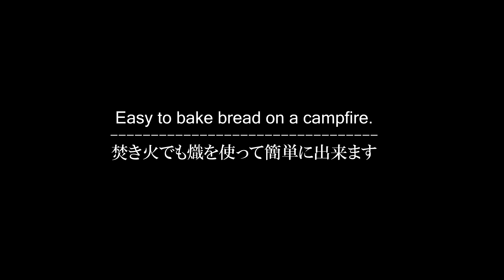【誰でも簡単】飯盒パンの作り方 / How to make bread using Military mess kit M40 / 飯盒料理 / 飯盒オーブン / スウェーデン軍飯盒と兵式飯盒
飯盒を使ったパンの作り方です。小麦粉（強力粉）、ドライイースト、塩、水（お湯）だけで作る簡単なアウトドア料理です。野外でパンを焼くのはハードル高く感じますが、実は楽勝です。「こねないパン」のレシピでいけます。野外料理なので、なるべく手を汚さない（手を使わない）ように作っています。熱源は、焚き火でも炭火でも出来ます。炭火の方が温度管理が楽なのでやりやすいですが、慣れると焚き火でも楽に焼くことが出来ます。飯盒をオーブンにして使うので、上下から熱します。アルミ製飯盒でもステンレス製飯盒でもかまいません。動画のスウェーデン軍飯盒はステンレス製のM40、古いレプリカ兵式飯盒はアルミ製です。

飯盒パンは、基本的にフランスパンみたいに外がパリパリで中がしっとり系なパンになります。アウトドアでサササと焼くパンなので、絶賛するほどの味では無いのですが、焼きたてのパンは激ウマです。パンはなんであれ、焼き上がったら、必ず10分ほど休ませるのですが、その直後が一番美味しいです。冷めてもトーストすれば、それなりにいけます。ハムチーズサンドにしました。

目次
00:00 タイトル
00:07 生地用のお湯を沸かす
00:48 生地を作る
02:44 発酵させるために寝かす
03:02 生地作り道具を洗う
03:50 発酵させた生地を成形する
06:00 成形した生地を寝かせる
06:14 生地を飯盒に入れて焼く
08:33 焚き火で焼く場合
08:54 焼き上がった飯盒パン（小）
09:55 焼き上がった飯盒パン（大）
11:27 飯盒パンをトーストしてハムチーズサンドを作る

解説ナレーション付きな、作り方の工程がよく分かる「焚き火バージョン」は以下の動画になります。もともと失敗続きでボツにしていた内容なので失敗しまくりだったりします。

This is how to make bread using military mess kit.
It's a simple outdoor dish. The only ingredients are bread flour, dry yeast, salt, and water.
I used Swedish army mess kit stainless steel version M40 and Old Japanese army mess kit [replica  made aluminum].

Easy and delicious camping / outdoor / bushcraft cooking.